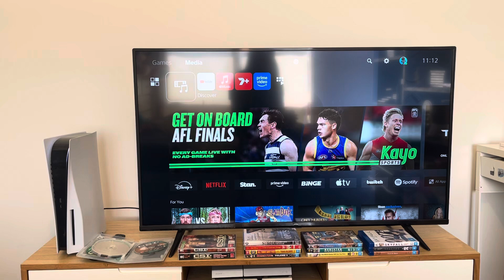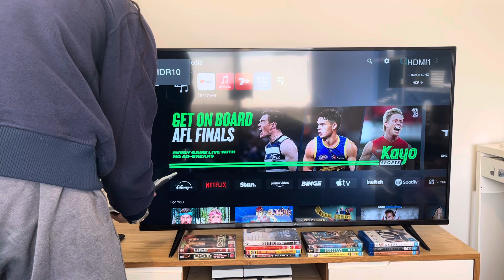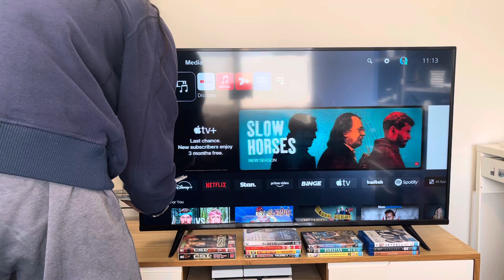Double Feature DVD Opening #86: CSI Season 5 (Part 3)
Please note that everything’s the same as last time, but both discs have an option to play the episodes Spark of Life and Weeping Willows with or without audio commentary.

CSI is distributed by CBS.